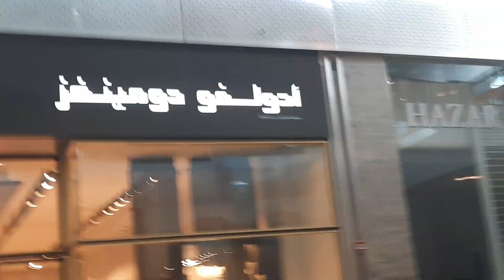7am po tau papasuk dahil sa inspection ng Qatar Civil Defence Department 😔😔😔